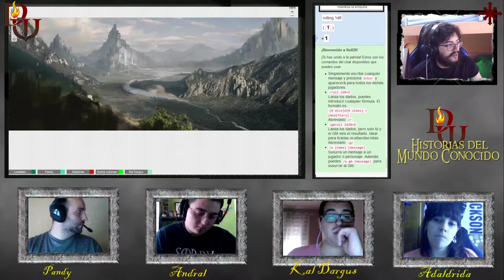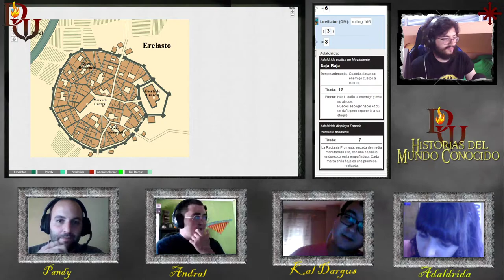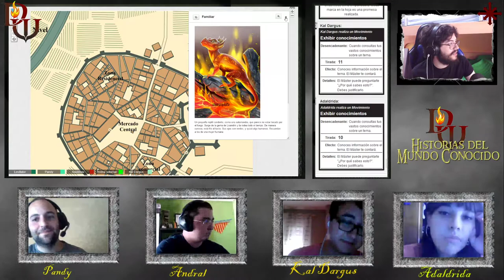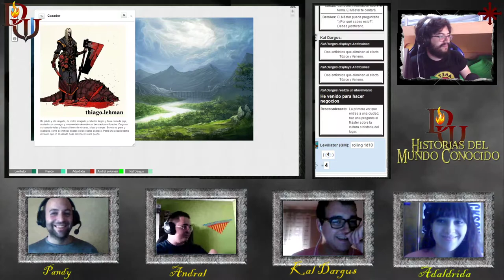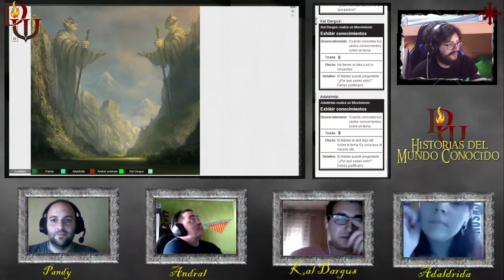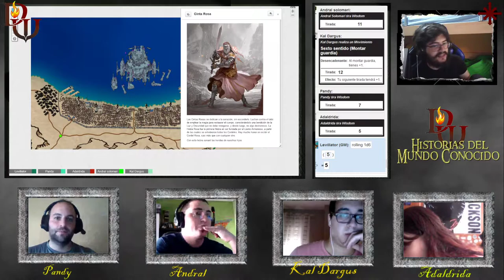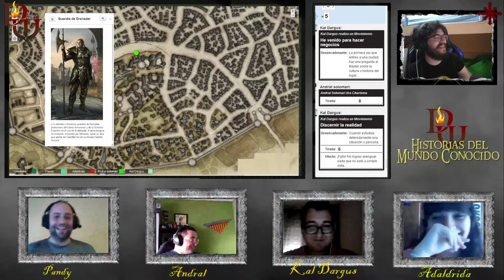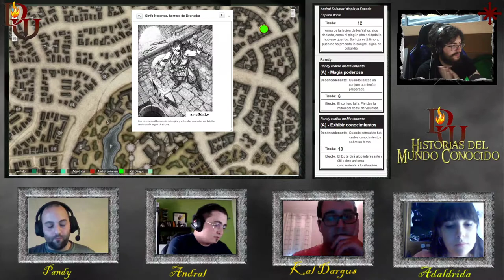Monarca de Niebla - cap.2 - Tierra de sollozos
Andral ha perdido sus poderes. Negras visiones de un antiguo castillo le han mostrado un nuevo destino, una nueva ruta. Pandy le seguirá, su nueva ayuda escondida en una gema verde. Un nuevo objetivo; Drenadar. Y allí, la Siroviela.